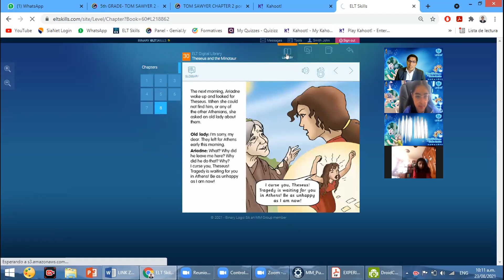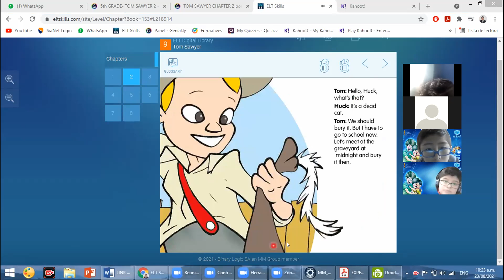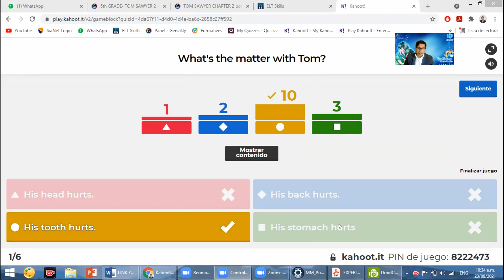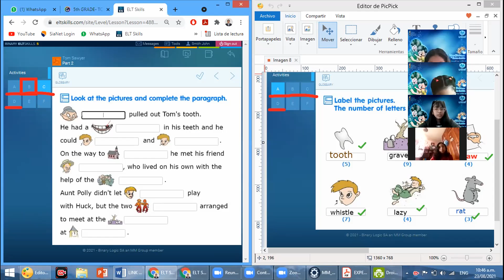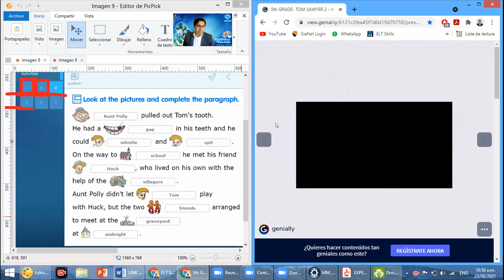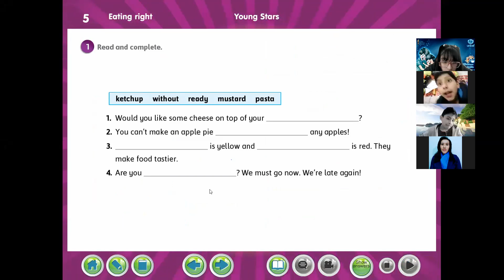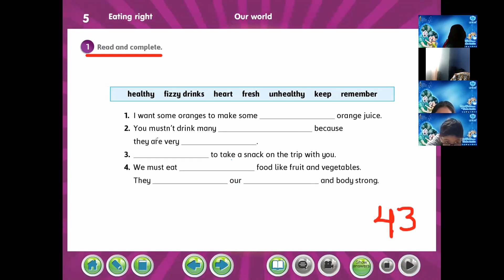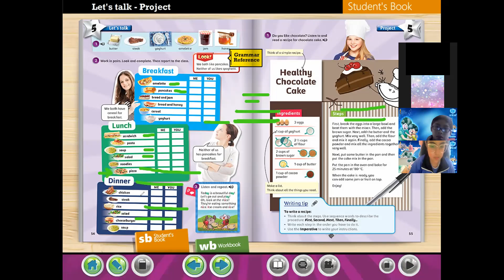ENGLIH CLASS 5-5TH C: TOM SAWYER CHAPTER 2 - MY RECIPE